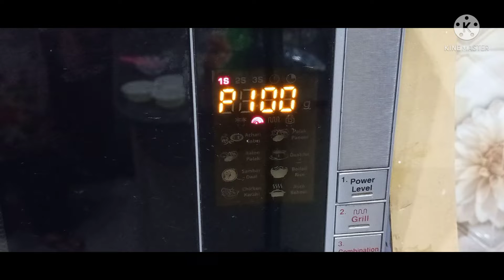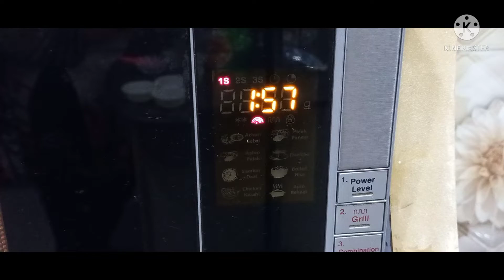2 minutes microwave Vanilla mug cake recipe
2 minutes microwave Vanilla mug cake recipe by Tasty Food By Areeb.

Today we make mug cake ready in just 2 minutes in microwave it's soo simple and easy to make and delicious to eat.

Super moist and soft cake with really simple ingredients
2 minutes microwave Vanilla mug cake recipe
INGREDIENTS:

In a mug add:

4 tbsp maida
2 tbsp sugar
1 tsp baking powder
1/4 tsp baking soda
3 tbsp milk
1 tbsp oil
1 tsp vanilla essence

Microwave it for 2 minutes on power 100 and it's ready.